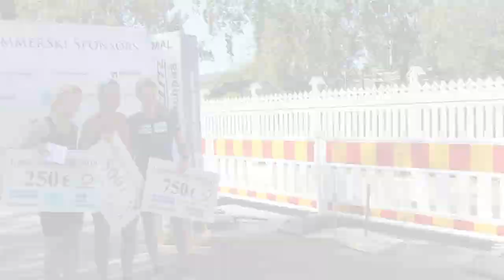Jeppis Summer Ski 2019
Rollerski competition